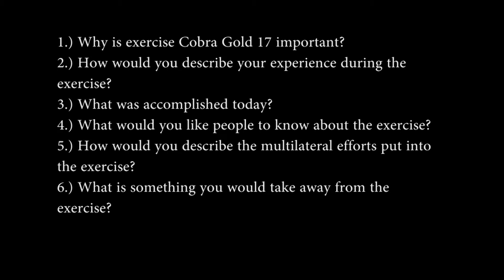LT. j.g. Uziel Ladaw Speaks About his Experience During Cobra Gold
Credit: Cpl. Rene Lucerobonilla | Date Taken: 02/01/2017
U.S. Navy LT. j.g. Uziel Ladaw, engineer civil action program officer in charge with Naval Mobile Construction Battalion 5, speaks about his experience during exercise Cobra Gold, in Korat, Thailand, February 01, 2017. Cobra Gold is the largest Theater Security Cooperation exercise in the Indo-Asia-Pacific region and is an integral part of the U.S. commitment to strengthen engagement in the region. (U.S. Marine Corps Combat Camera video by Cpl. René Lucerobonilla).